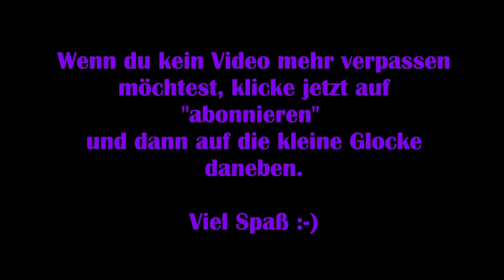Teso #014 - Eine heikle Lage [Lets Play] [The Elder Scrolls Online]